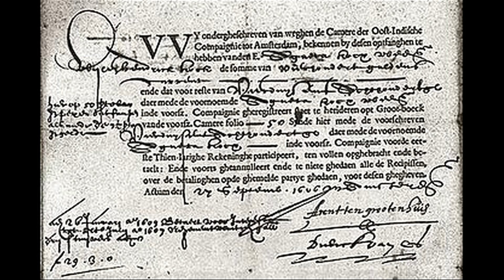Cách kiếm tiền trên thị trường chứng khoán